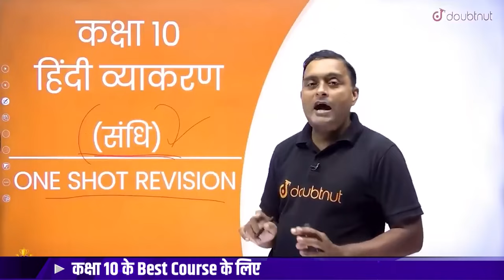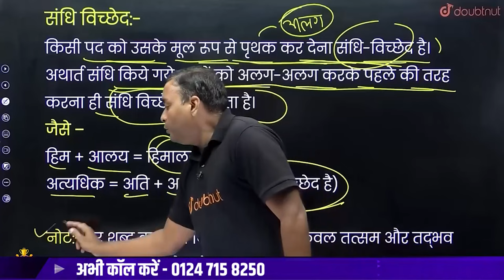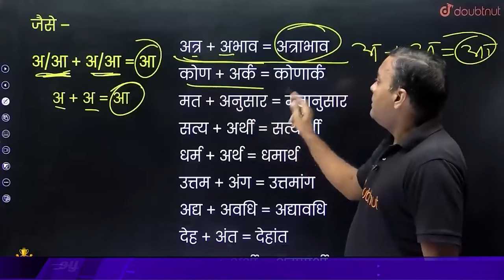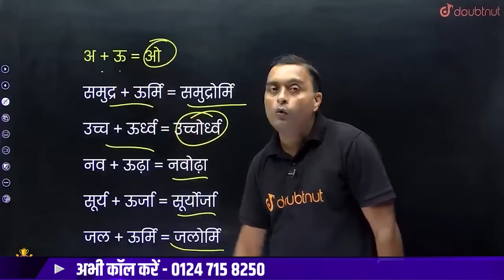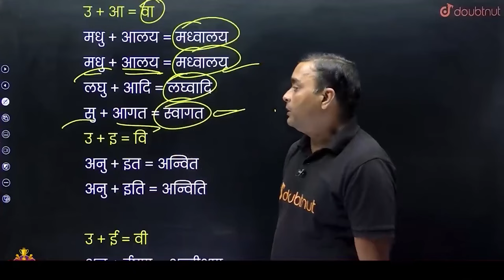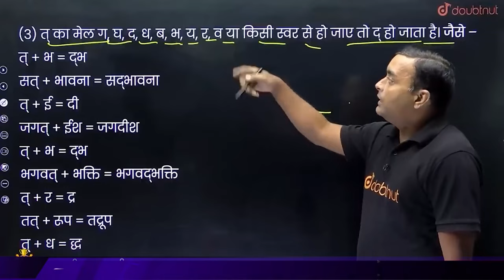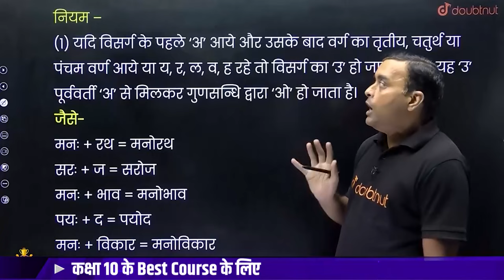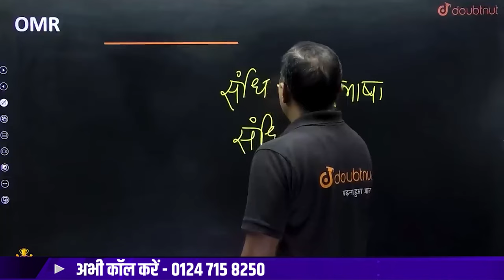संधि तथा संधि के प्रकार ONE SHOT | Sandhi Class 10 Hindi Vyakaran | 10th Boards Exam Hindi Grammar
संधि तथा संधि के प्रकार ONE SHOT | Sandhi Class 10 Hindi Vyakaran | 10th Boards Exam Hindi Grammar | संधि Complete Revision Class 10

👉 Have Any Query? Ask Us.

sandhi class 10, sandhi class 10th, sandhi class 10 pdf, sandhi class 10, sandhi class 10th hindi, sandhi class 10 hindi questions, sandhi class 10 hindi mcq, sandhi class 10 mcq